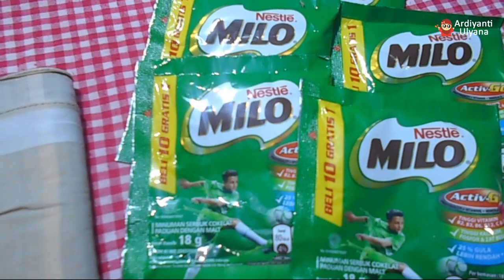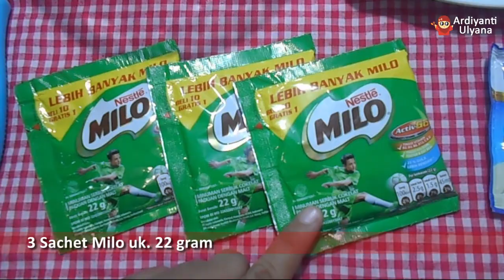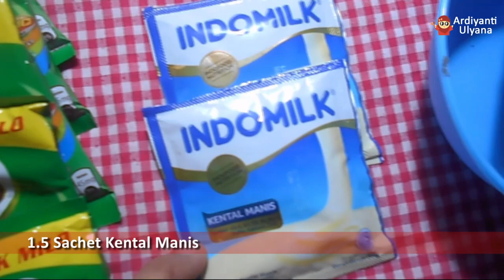5 KREASI MEMBUAT PERMEN MILO MUDAH DAN ENAK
Assalamualaikum Semuanya... di video kali ini aku bikin Olahan dari Minuman Bubuk favorit yaitu MILO, saya menjadikannya permen milo, permen milo kotak, jadi bola-bola milo. pastinya pembuatannya mudah, cepat, bahan sedikit dan hasilnya itu enak banget. kalian harus coba yah!

Bahan :
3 Sachet Susu Kental Manis Coklat/Putih
1 sachet MILO ukuran 22 gram
Stick Es Cream secukupnya

Bahan :
Milo Sachet Secukupnya

Peralatan :
Sapu tangan/Kain bersih
Jarum Pentul
Gunting
Setrika

Untuk lama setrikanya tergantung dari panas setrika ya, biasanya cukup dengan 3 menit saja.

Permen Milo cube ala-ala, Rasanya Chewy Nyoklat Banget!

Bahan :
3 Sachet Milo Ukuran 22 gram
2 Sendok Makan Susu Kental Manis

Bahan :
5 sachet Milo Ukuran 22 gram
1.5 sachet susu kental manis
100 gram Coklat Batang

Bahan :
4 Sachet Susu Kental Manis
1 Sachet Susu Bubuk Milo uk.22 gram
2 Sendok Makan Oatmeal (Fungsi Nambah tekstur, dan mengurangi rasa manis.  Kalo ga pakai juga bisa)
1/2 Sendok Makan Mentega

Cara Pembuatannya simak di video yah :)

Kalau ada kritik dan saran tulis dikomentar aja ya, InsyaAllah aku balesin. Agar Video berikutnya bisa lebih baik dan Channel ini berkembang dan bermanfaat buat kalian semua.

Selamat Mencoba.
Terima Kasih !